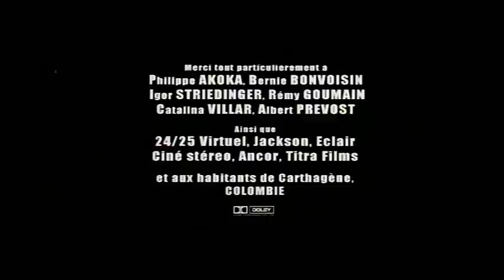Adios de Jean-Stéphane Sauvaire